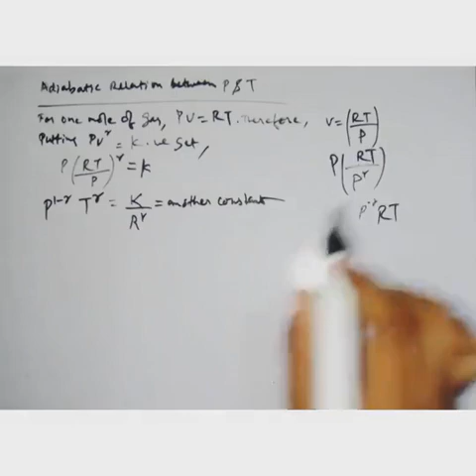Adiabatic Relation between Pressure and Temperature||Thermodynamics|| Physics, Class 11